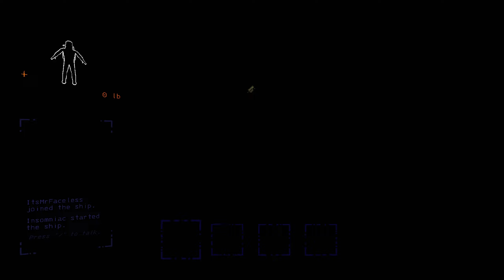They Should Have Never Hired Us - Lethal Company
Our teamwork and communication could use work
Having the boom box is awesome though

Outro Animation made by CrisspyCookie